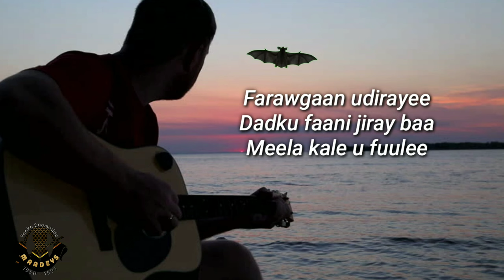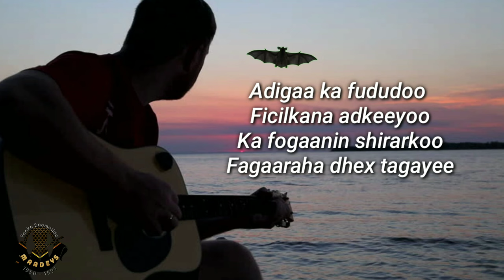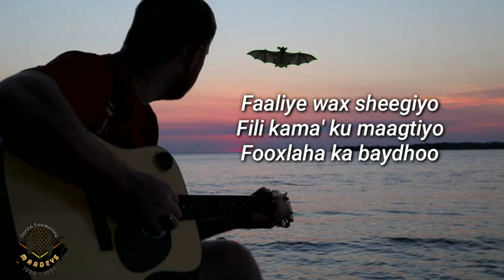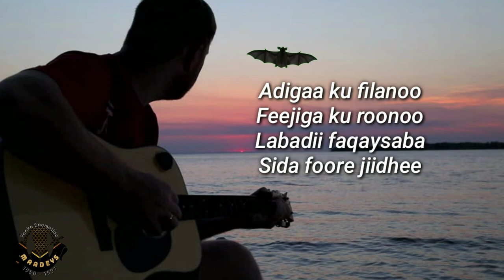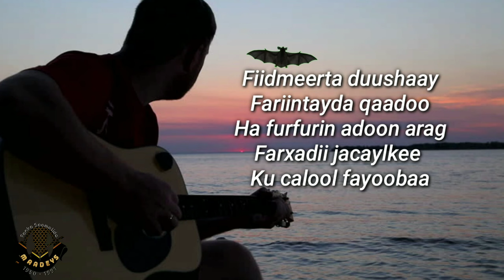HEES Fiidmeerta Duushaay Xasan Diiriye lyrics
★ ★ ★Channel-ka GUFAACO ENTERTAINMENT FUN  ★ ★ ★

We present here Somali literature such as songs, poems, and Somali drama.